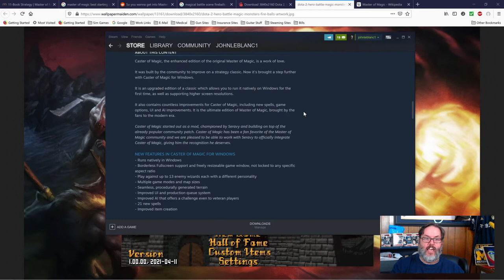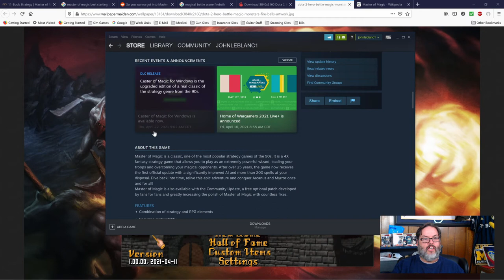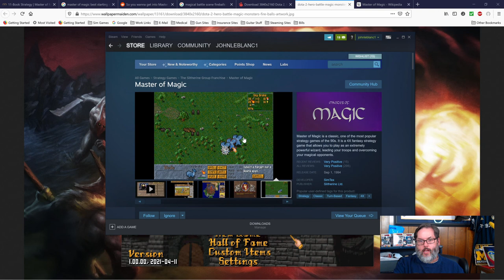Master Of Magic Caster Of Magic For Windows is HERE!!!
The 1994 epic game Master of Magic has been upgraded and re released on Steam with the fan made Caster of Magic for Windows.  I have been waiting for this game since 3.5" disk drives became extinct and gaming computers no longer had CD drives for this game to get released on a digital platform so I could dive in too the Master of Magic universe yet again.  A Let's Play will come later but I had to let you know this game was available once again!